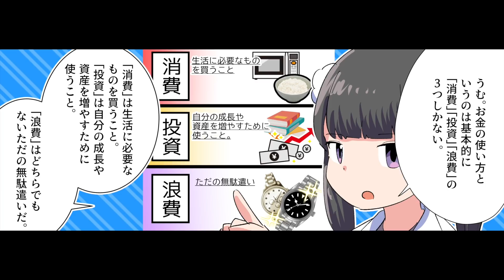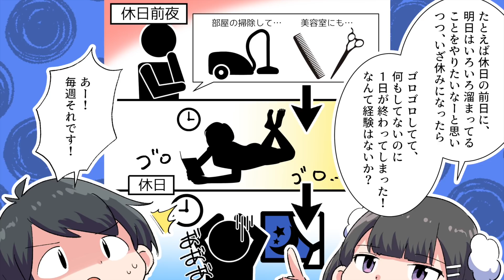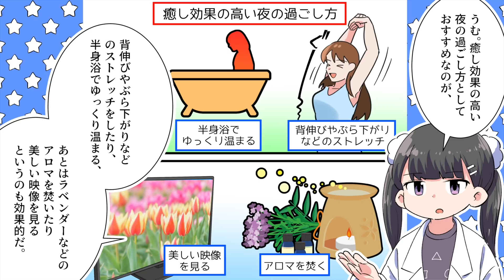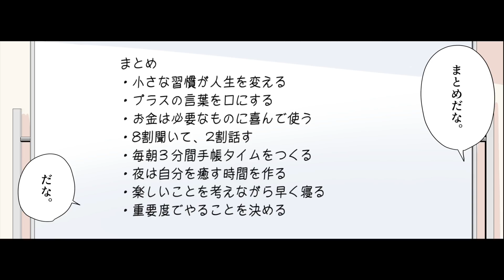【要約】なぜかうまくいく人の「秘密の習慣」【佐藤伝】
今回のお話は！【はい！望月りんです！今回は科学的行動習慣の専門家で行動習慣・研究所所長である佐藤伝さんの書かれた「なぜかうまくいく人の『秘密の習慣』」を解説していきます。この本は一言でいうと「人生がうまくいく習慣」について教えてくれる本だ。人生がうまくいく習慣か、でも俺何やってもなかなか続かないんですよね。うむ。それは習慣にしようとしていることのハードルが高すぎるせいだ。...】

参考文献：なぜかうまくいく人の「秘密の習慣」 佐藤 伝 さま

イラストレーター：中森 煙@kemurismoke
イラストレーター：御津野那奈
　　　脚本・原作：吉田

0:00 はじめに
1:16 小さな習慣が人生を変える
2:42 プラスの言葉を口にする
4:00 お金は必要なものに喜んで使う
5:21 8割聞いて、2割話す
6:35 毎朝３分間手帳タイムをつくる
7:53 夜は自分を癒す時間を作る
9:10 楽しいことを考えながら早く寝る
10:25 重要度でやることを決める
11:42 まとめ
12:37 END